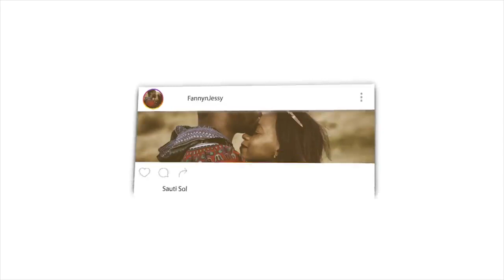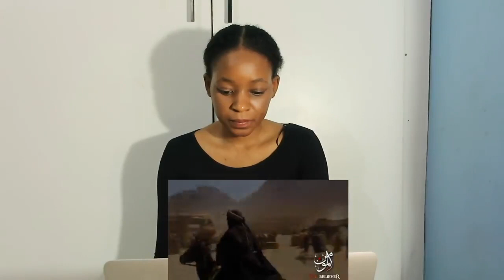The Greatest prophecy in the Bible about the coming of Prophet MUHAMMAD (ﷺ) | REACTION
📖 REACTION DEFINITION:

. re·ac·tion
rēˈakSH(ə)n/
noun

Fanny&jessy
Haspolat-lefkosa,via mersin 10,Turkey (cyprus international university)
mersin, turkey,99010